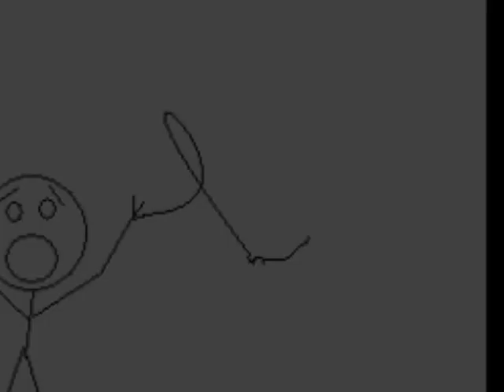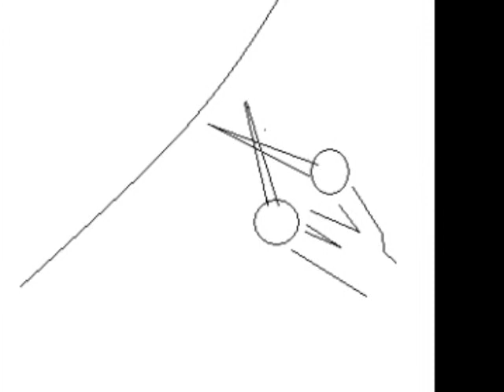The Kite's Long Journey - Line Drawing Video OFFICIAL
Story + Music.  A kite gets lost when his string breaks.  He flies through time and space to foreign lands.  A girl finds him and sends him back through tme and space to be reunited with his owner.  From the album THE KITE'S LONG JOURNEY by EtherGun.